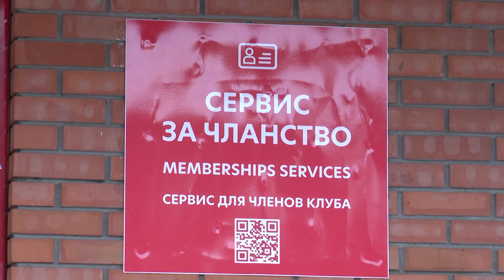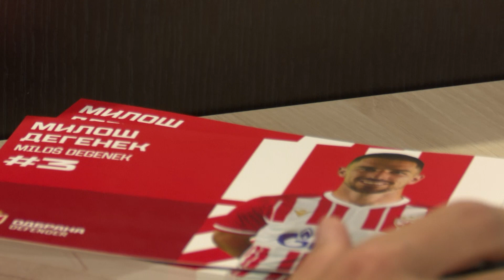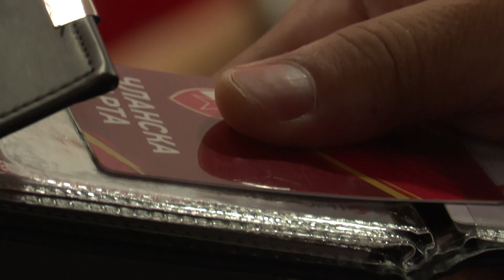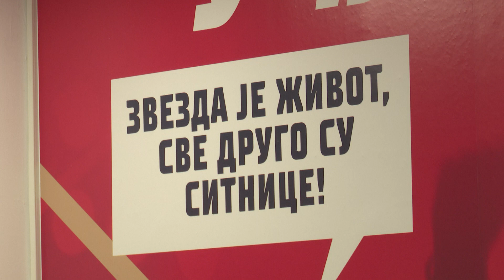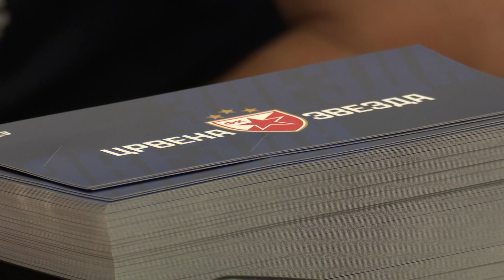Tema dana | Druženje Degeneka sa Zvezdašima u servisu za članstvo